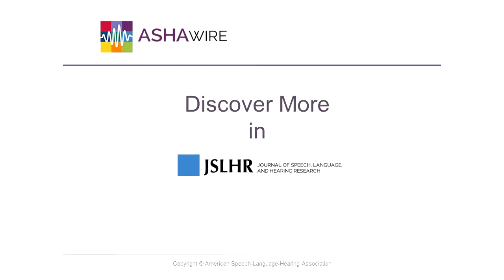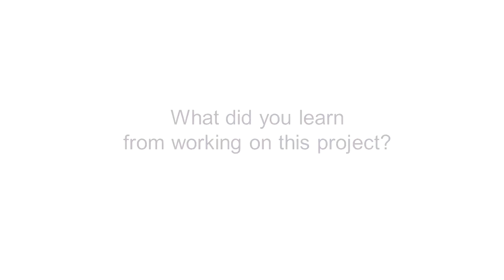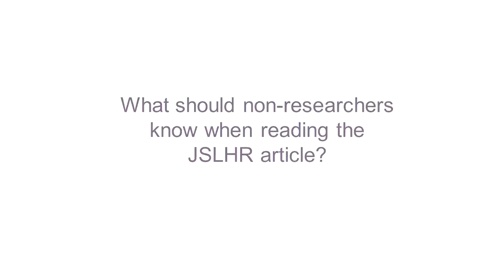Kathryn Yorkston: Communicative Participation Item Bank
[Read the recent JSLHR article "The Communicative Participation Item Bank (CPIB): Item Bank Calibration and Development of a Disorder-Generic Short Form"]

Dr. Kathryn Yorkston, University of Washington, Seattle, talks about developing a measure of "Communicative Participation."

Article Information:
Baylor, C., Yorkston, K., Eadie, T., Kim, J., Chung, H., & Amtmann, D. (2013). The communicative participation item bank (CPIB): Item bank calibration and development of a disorder-generic short form. Journal of Speech, Language and Hearing Research, 56(4), 1190.  doi:10.1044/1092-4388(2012/12-0140)

TRANSCRIPT:
I think that we didn't know how big the project was when we started. About 10 years ago, we realized that in terms of measurement we do fine with impairment and speech activity, but there was almost nothing to measure how people do in real live communication situations. So that's where we started.

[Measuring "Communicative Participation"]
The World Health Organization defines participation as taking part in life situations. So with our adults, we're focusing on adults who live in the community and we're asking them 'What kinds of things do you take part in?' To give you an example; a very easy item may be telling somebody in my household what I need from the store. A very difficult item may be getting information over the phone from somebody I don't know. So the more difficult item is you have to be understandable. You're talking to somebody that doesn't know you. It matters. It's not just casual conversation. The detailed information matters and the easier items are items that, you know, [are] familiarity with the people—you're not dealing with noisy situations, whatever.

[Calibrating the Item Bank]
We have gone through a process of interviewing a lot of people, getting a set of items that really work, and the items range from very easy items to very hard items. We have taken those items and had people take them and use what's called a think-out-loud technique where you would say what you were thinking when you scored that item? To get rid of items that people were thinking that we were asking one thing and we were really asking another. Or people not understanding the items. Then we gave those items to a group of like 700 people to find out which items really work. And that's done. And so now we have a list of—a short list of items that measure what we're calling communicative participation. I remember our psychometrist told us in our first planning meeting, it's going to take you 10 years to do this and all the speech pathologists kind of laughed and said, 'Oh, you don't know us; we're really very fast.' Well, it's nine and a half years and the actual measure is just going to come out in an issue of JSLHR.

[What did you learn from working on this project?]
In a way, it also reinforces my belief that you need to combine the quantitative people who count things and measure things and the qualitative people who use interviews and information direct from the people who are experiencing the disorder and how the two meld together. In the early going—and this is a long process—we wanted to ask, 'How satisfied are you with communication in that situation?' And when we started to interview people, they said, 'No—don't ask. I am not satisfied. I have spasmodic dysphonia and my voice is awful. I'm never satisfied.' So they always rated it, even though we thought it was more politically correct to ask the positive way, they said, 'I'm always going to say I'm not satisfied.' So they suggested we flip it and that's what we did. So that's why we're going for an interference measure rather than life is wonderful satisfaction measure. So those are the kinds of little things that surprised us along the way that really makes it critical to talk people who are living with the communication problems, who are going to be taking the instrument, what they think of the instrument along the way.

[What should non-researchers know when reading the JSLHR article?]
One of the things that people have a hard time believing is that asking 10 items—or, in the computer version, asking four or five items—will get you an accurate measure. So, I think we would ask them to trust us. That we've done the work so that the items are good. They've been given to hundreds of people and we don't need to spend hours and hours of going through rigorous, 140-item testing. That we can get a good idea of how severe that interference is by asking just a few questions and that people are able to respond to those questions. So, I think part of the thought that I would hope people would think about as they're reading the abstract is, 'This is possible.'